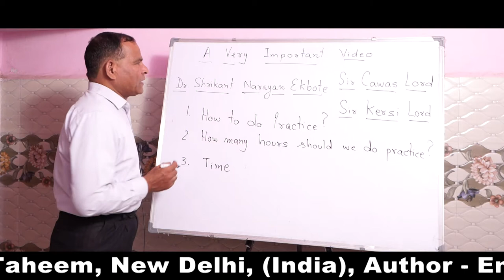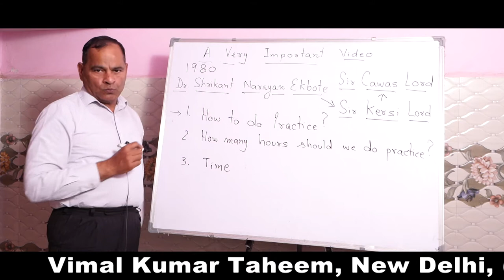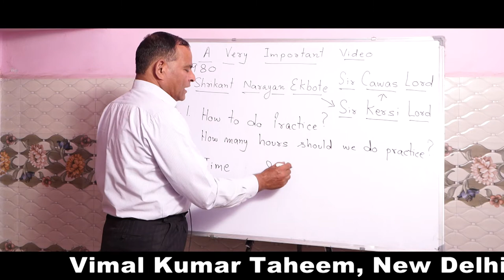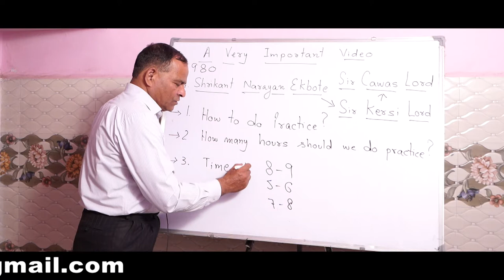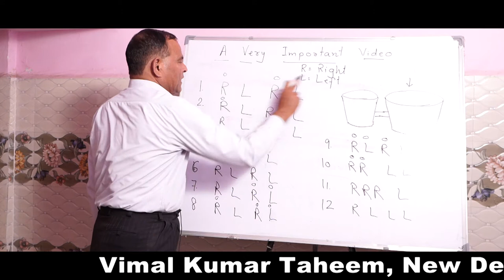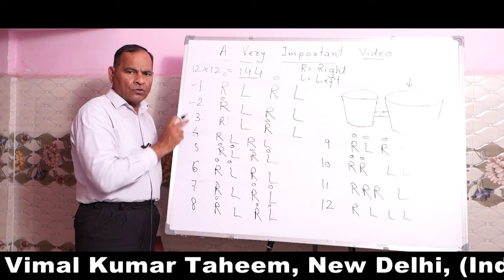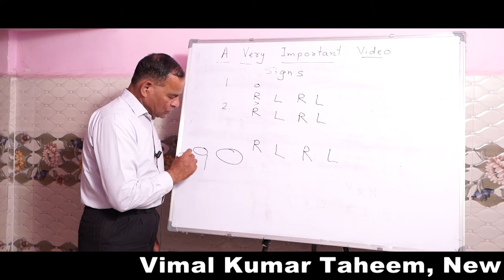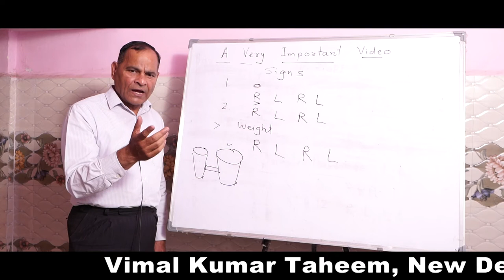Bongos Lesson 11 (Hindi)